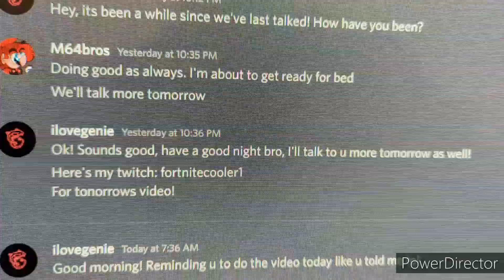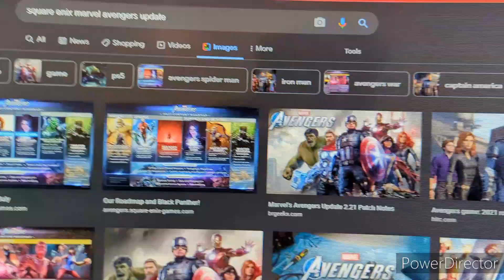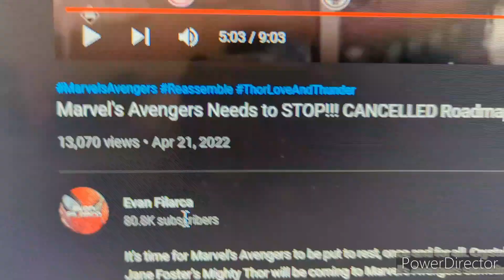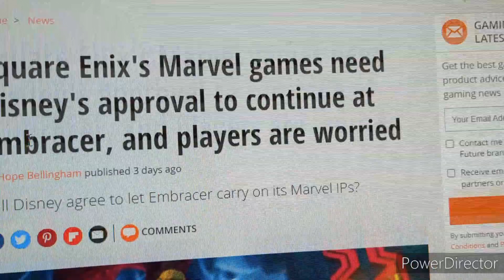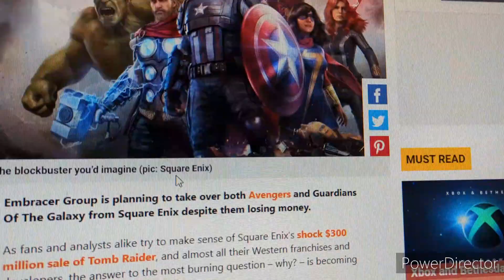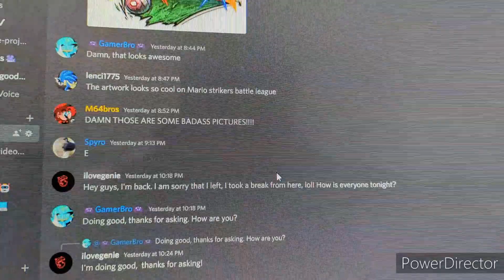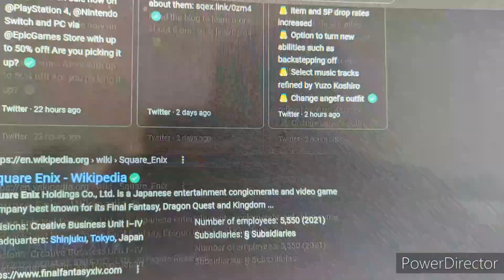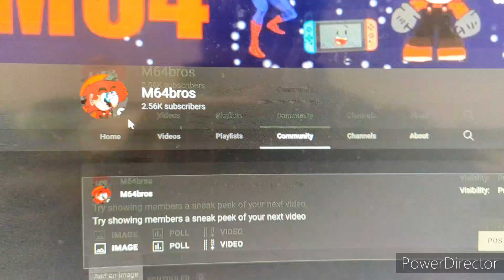I lost faith in square enix and marvels Avengers completely!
At this point, after every terrible decision they're making, I am done with Marvel's, Avengers and square enix themselves. Hope u Guys like this video?